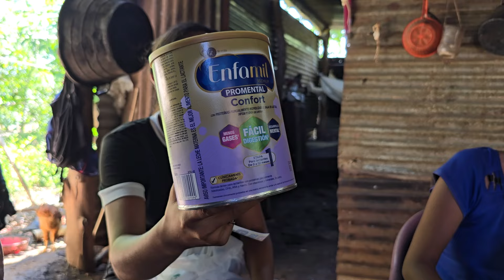Santo Dios! La Familia Mas Pobre Del Mundo😫💔